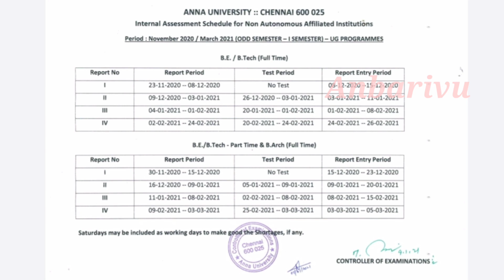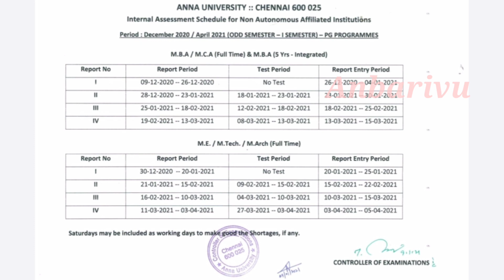Assessment schedule First year/first semester for both UG & PG || Internal Exam & attendance date's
This video about Assessment schedule First year/first semester for both UG & PG Explained about Internal Exam & attendance date's released notification.